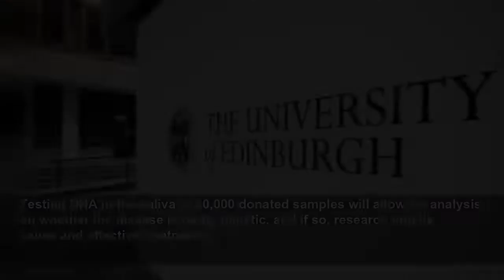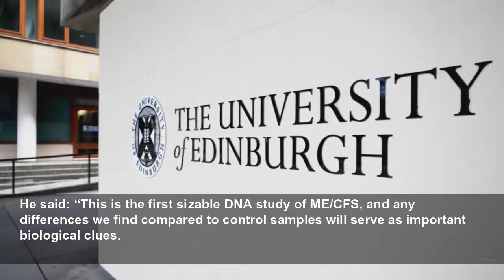People with ME invited to take part in major genetic study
DecodeME aims to reveal the tiny differences in a person’s DNA that can increase their risk of developing the condition.
PA Media
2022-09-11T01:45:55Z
People who have been diagnosed with myalgic encephalomyelitis (ME) are being invited to take part in the world’s largest genetic study of the disease.
The study, named DecodeME and led by researchers at Edinburgh University’s MRC Human Genetics Unit, aims to reveal the tiny differences in a person’s DNA that can increase their risk of developing ME, also known as chronic fatigue syndrome (CFS).
It is estimated that more than 250,000 people in the UK are affected by the condition, with symptoms including pain, “brain fog” and extreme exhaustion that cannot be improved with rest.
The causes of the disease are still unknown, and there is no diagnostic test or effective treatments thus far.
Testing DNA in the saliva of 20,000 donated samples will allow for analysis on whether the disease is partly genetic, and if so, research into its cause and effective treatments.
The study has also been expanded to include analysis on the DNA of a further 5,000 people who have been diagnosed with ME or CFS after having Covid-19.
Along with the DNA research, an anonymous survey will provide an insight into the experience of those with the condition.
The research team is being led by Professor Chris Ponting.
He said: “This is the first sizable DNA study of ME/CFS, and any differences we find compared to control samples will serve as important biological clues.
“Specifically, we believe the results should help identify genes, biological molecules and types of cells that may play a part in causing ME/CFS.”
The university is working alongside charity Action for ME, the Forward ME alliance of UK charities, and people with lived experience of the condition.
Chief executive of Action for ME Sonya Chowdhury said: “People with lived experience of ME/CFS are at the very heart of the DecodeME project and our Patient and Participant Involvement group has worked closely with researchers on all aspects of the study.
“Their profound involvement has been so transformational that we firmly believe it sets a new standard for health research in this country.”
Individuals with ME or CFS who are aged 16 and over and based in the UK are invited to take part from home by signing up on the DecodeME website from 12pm on Monday.